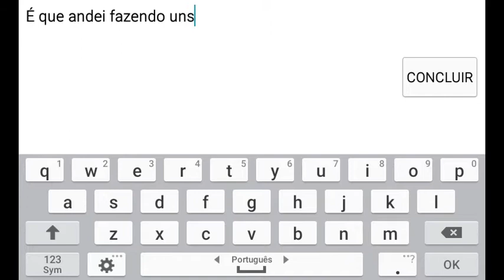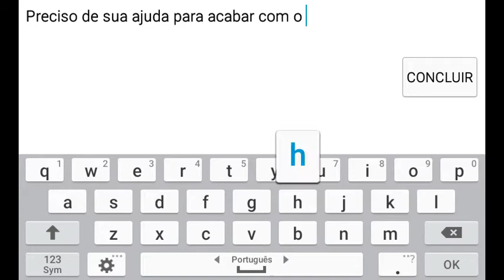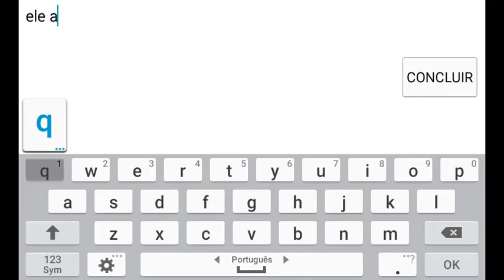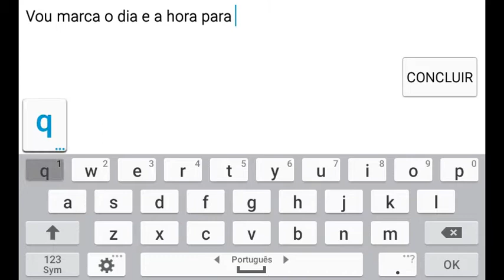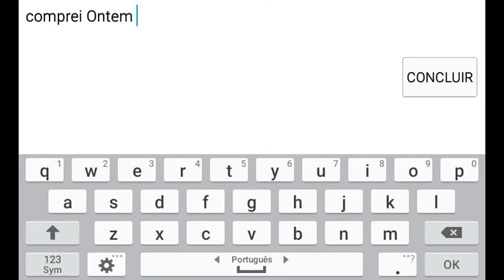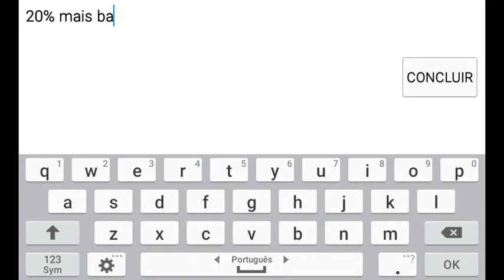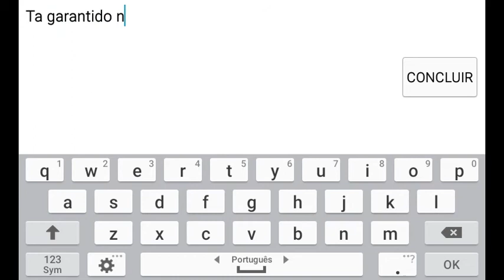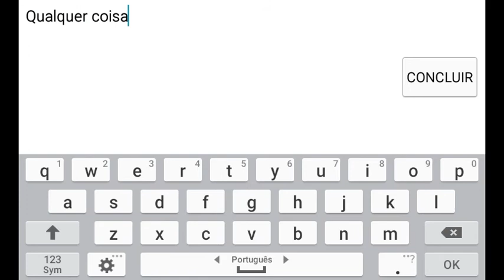Traficantes Gralianos Ep - 7